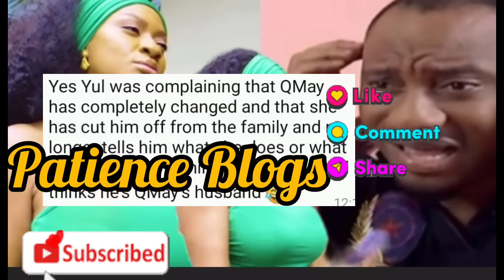YUL EDOCHIE BR£@KD0WN AS QUEENMAY EDOCHIE ALLEGEDLY REMOVED HIM FROM HER BUSINESS